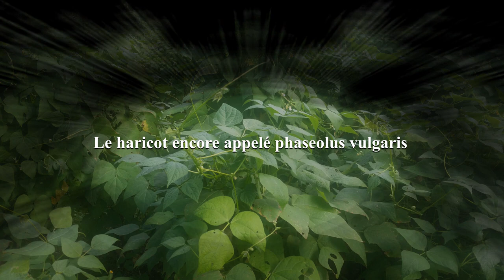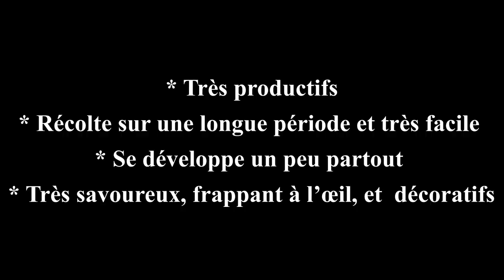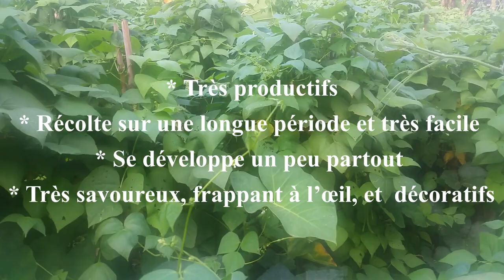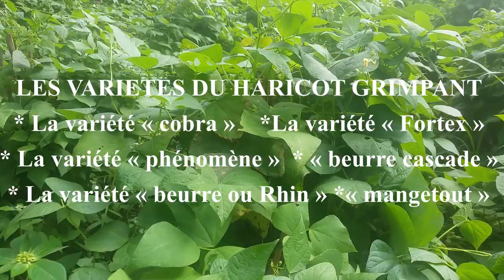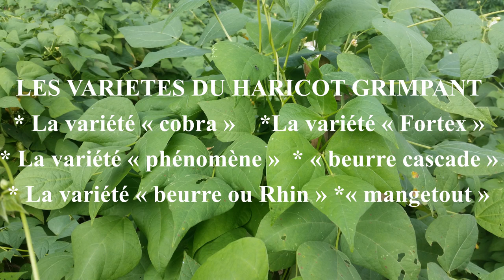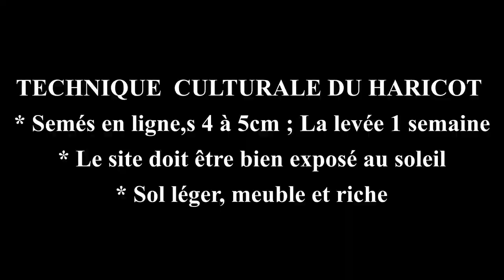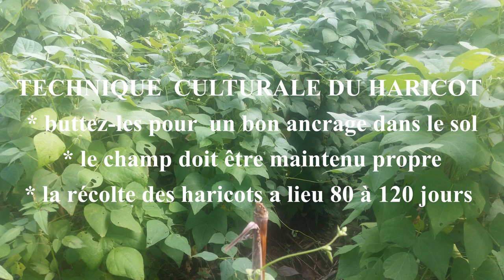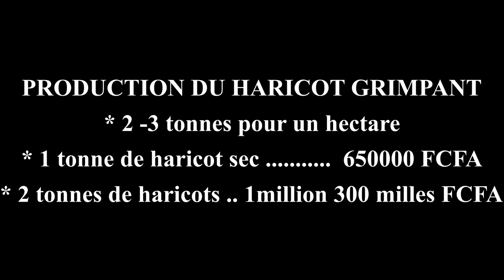Devenir MULTIMILLIONNAIRE EN afrique en 2024 grâce à l'agriculture (culture des Haricots grimpants)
Dans cette vidéo je vous partage comment devenir millionaire grâce à la culture du Haricot grimpant. J'insiste sur la technique culturale de ce haricot vigoureux, savoureux, ornemental et extrêmement rentable. nous presentons ainsi les règles essentielles à respecter pour mieux réussir ce  business maraîcher en Afrique en plein champ ou au potager.

Si cette vidéo vous a intéressé,
👉 Partagez surtout la vidéo pour aider vos proches.

Pour tout conseil et accompagnement pour vos initiatives maraîchères , écrivez nous à travers le lien de la chaine
par watsapp à travers le numéro 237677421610

### Autres vidéos
Pour suivre nos précédentes videos cliquez sur les liens suivants: